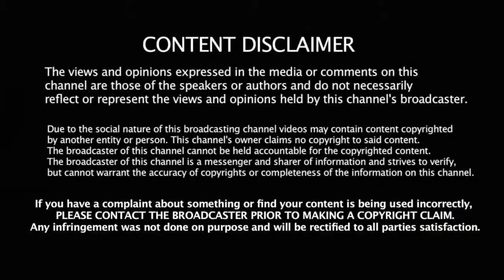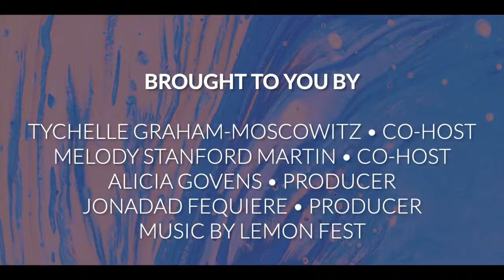Ep8: The great outdoors – camping and privilege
Join Tychelle and Mel for a conversation on why access to camping, hiking, and outdoor leisure culture often discriminates.